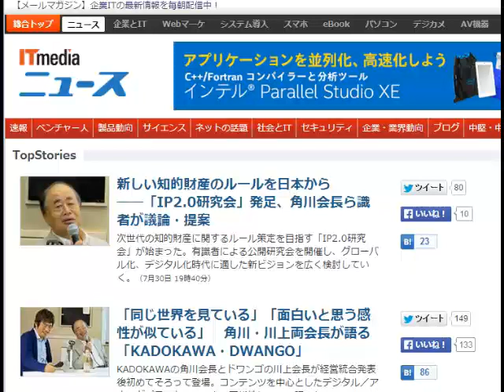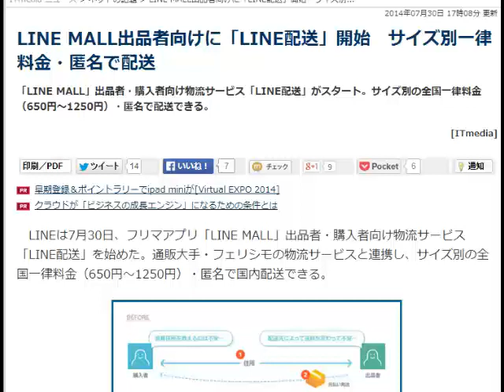2014/7/31 六時五分:LINE MALLがサイズ別全国一律送料開始